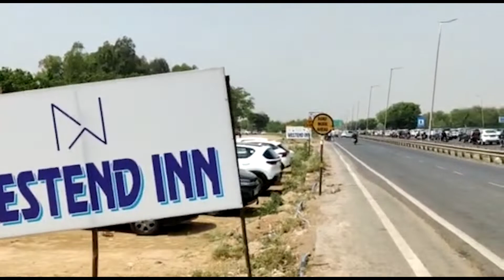Elan New upcoming Project At NH 8 | Elan Commercial Project Mahipalpur | Opposite IGI Airport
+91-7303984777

Elan Mahipalpur is a fantastic emerging commercial project in Delhi's NH-8. The project, which is flanked on all sides by well-known commercial developments and is equipped with best-in-class amenities and specifications, is the city's next sizzling shopping destination.

MORE THAN THE MINDS PERCEIVE...
Elan Group upcoming Project in more than a retail concept.
It is the most revolutionary vision that
is timeless and way ahead of today.
It is an exclusive space for the most
exclusives who value rarity in the
most unique form. It is a singular
magnificence that is ready to take on
the retail world by storm.
It is Elan Group upcoming Project - Opposite IGI Airport

Highlights:-
1. Witness the magnificence as panoramic glass lifts emerge through the mighty waterfall.
2. Multidimensional spaces where retail outlets encircle new-age kiosk pedestals.
3. F&B takes the central space below the open sky developed in pristine natural setting.
4. An unwinding experience from galaxy court to dream plaza, set amidst sit-outs, shops and lively                     spaces.
5. Infinite heavenly experiences through a journey from Paradise to Dream Plaza.
6. Close to nature and open to sky, F&B outlets are an elevated experience here.

Elan new project
Elan Upcoming Project
Elan Mahipalpur project
Elan NH 8 Project
Elan Delhi project